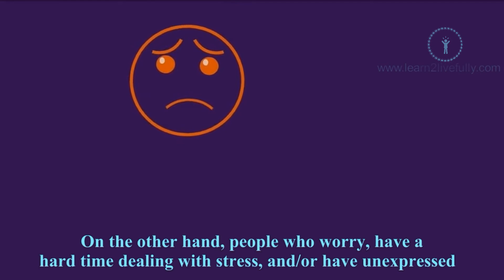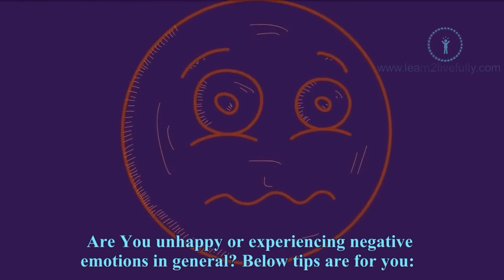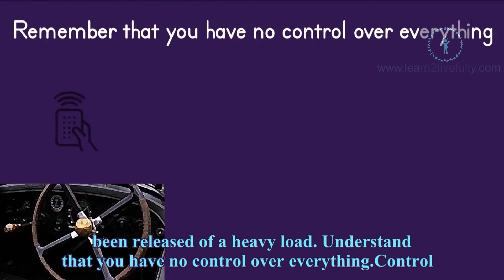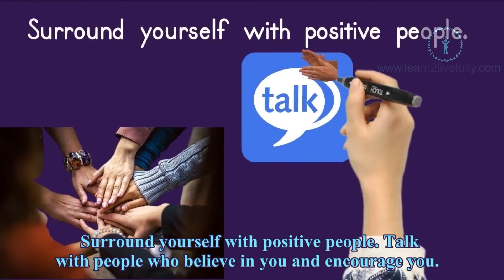A Happy You Is A Healthy You